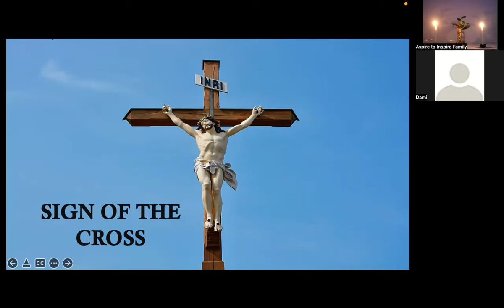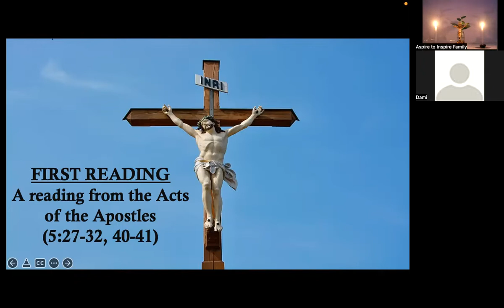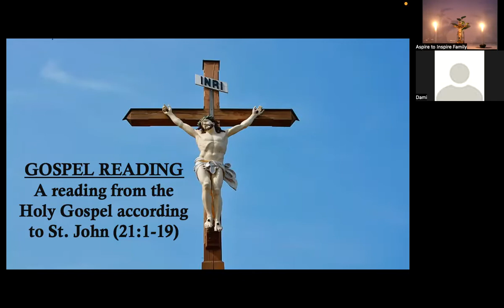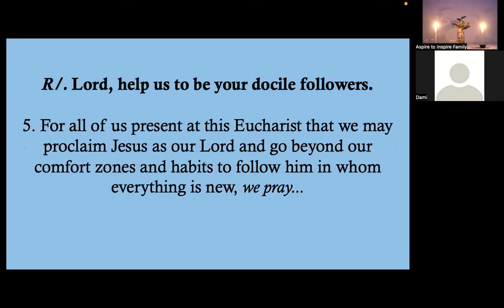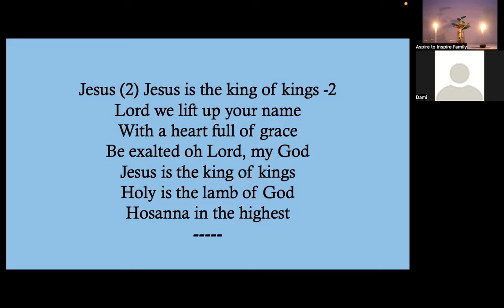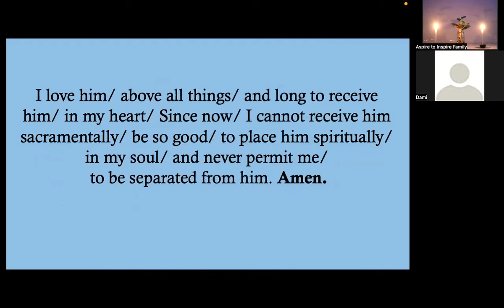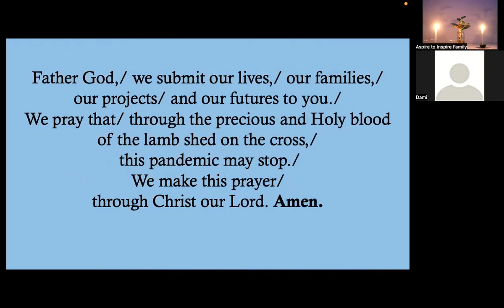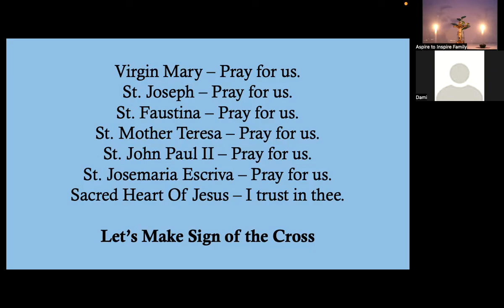VIRTUAL HOLY MASS, MAY 01, 2022